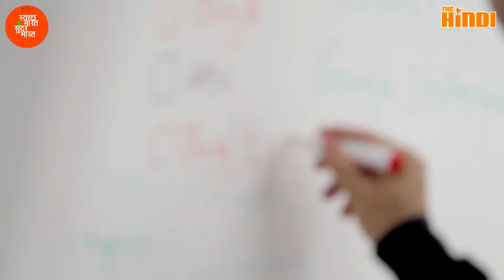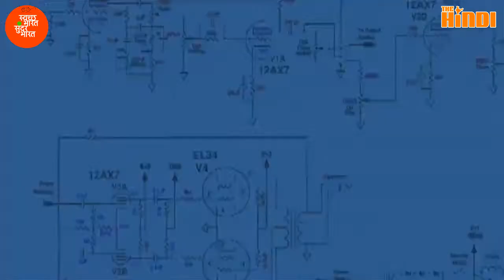7 ऐसे रोचक तथ्य जिन्हें जानने के बाद आप सच में हैरान हो जायेंगे 😱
7 ऐसे रोचक तथ्य जिन्हें जानने के बाद आप सच में हैरान हो जायेंगे | The हिंदी